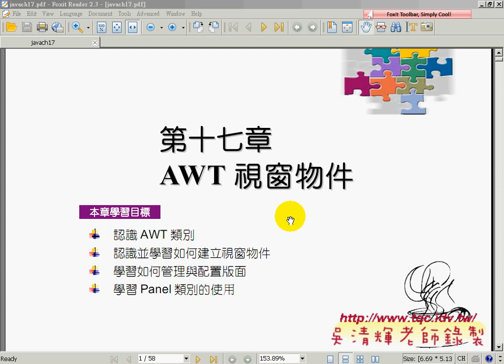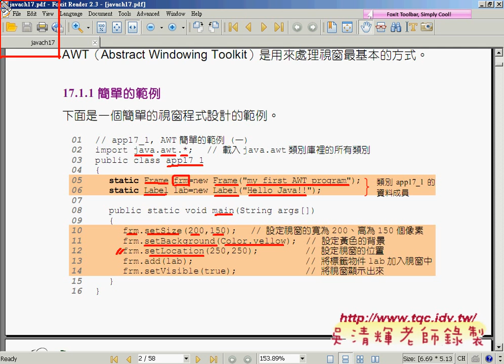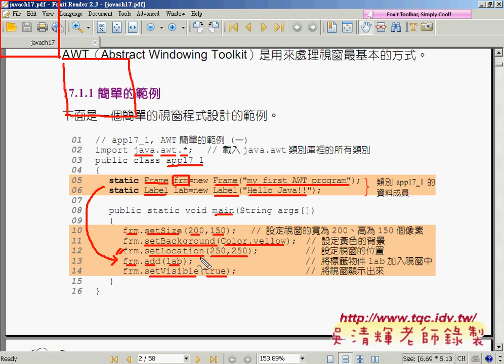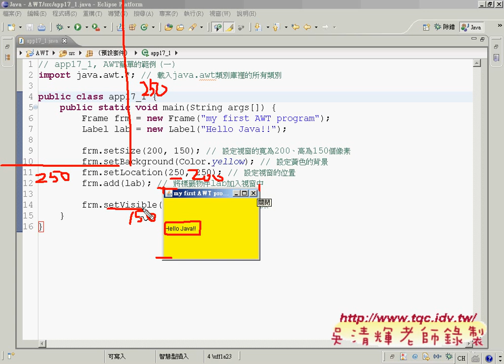01認識AWT類別